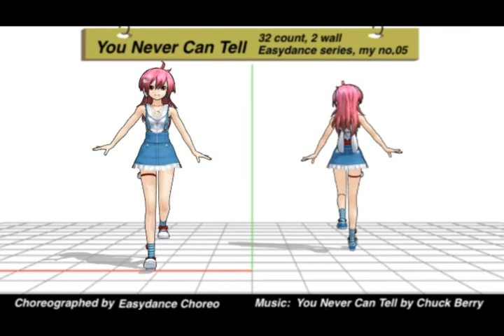You Never Call Tell - Easydance (my05)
You Never Call Tell  - Easydance (my no.05)　32 count, 2 wall, Beginner
Choreographed by Easydance Coreo